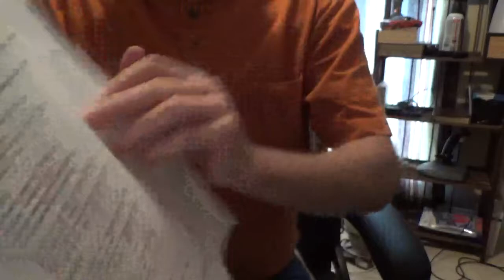Camptown Races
Practice video for the Ohana Ukuleleans